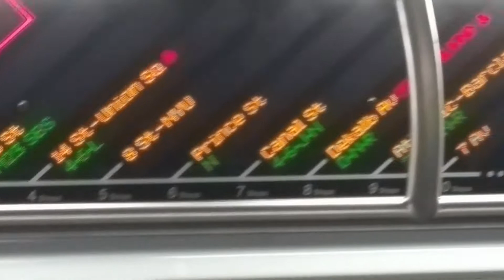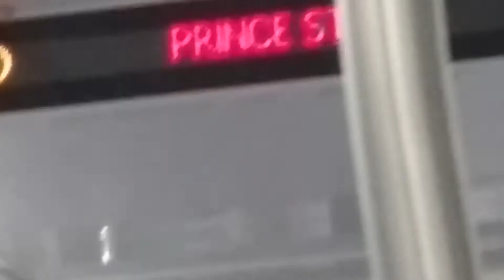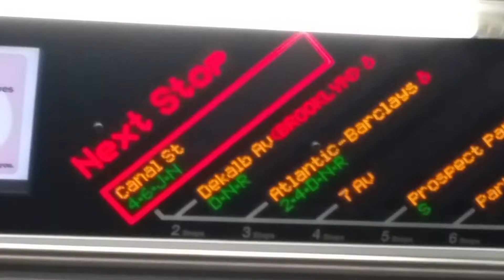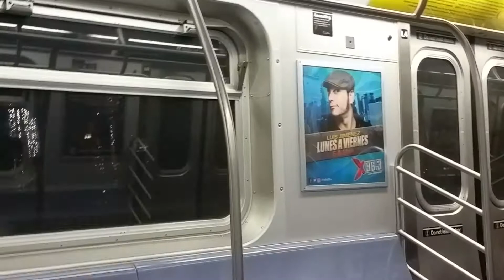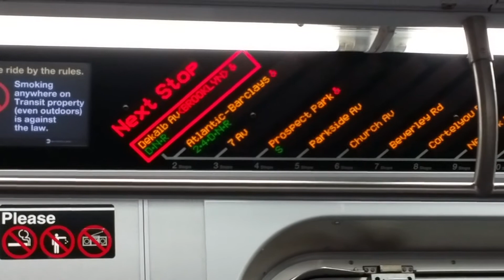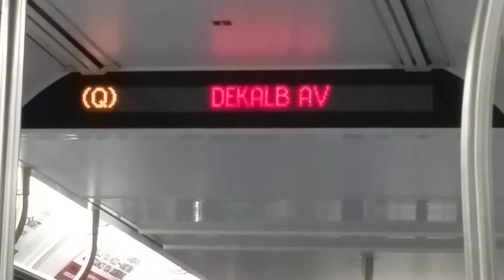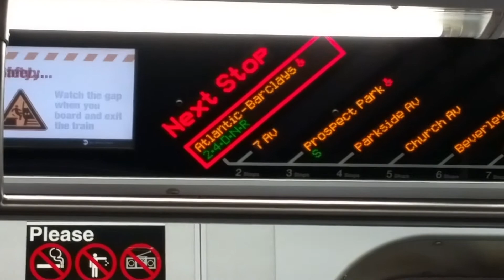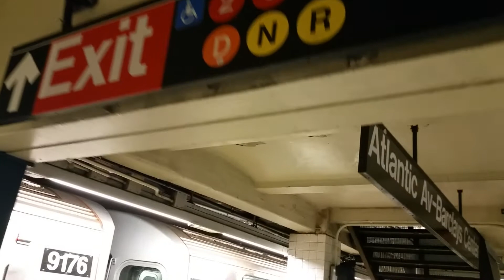Sunday Morning coming down Q Train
Everything in place, why not take a nap on the Q Train from Manhattan to Brooklyn in the wee hours of Sunday morning